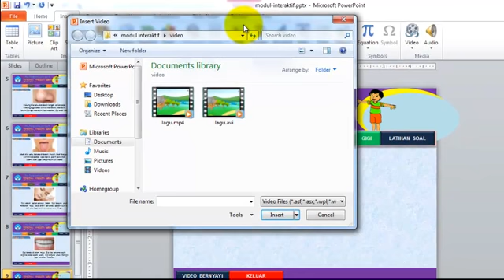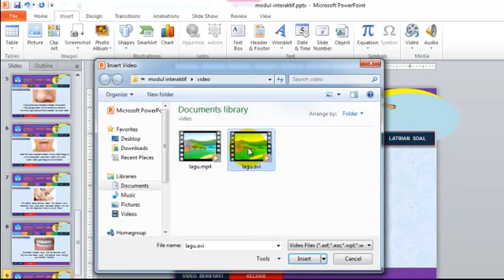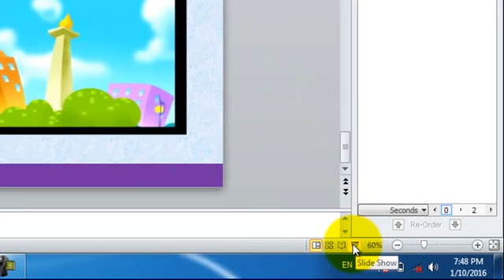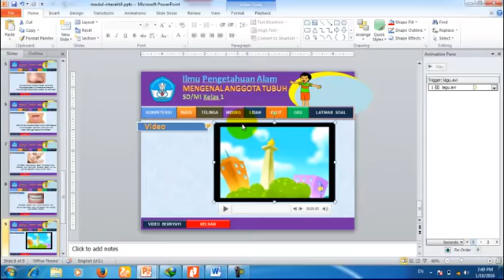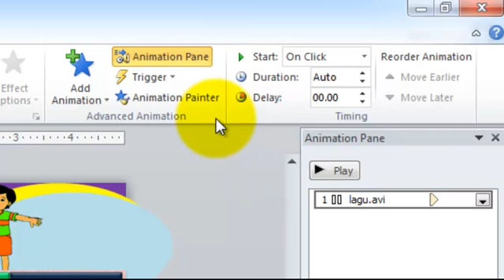Desain Slide Master Bagian 9 Memasukan Video Microsoft Office PowerPoint 2010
Belajar cepat microsoft office powerpoint  2010 - Membuat Media Pembelajaran Interaktif